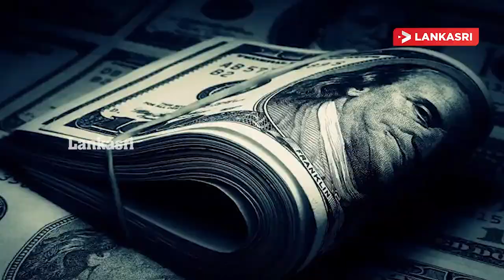மீண்டும் களத்தில் மஹிந்தா! சூடுபிடிக்கும் தேர்தல் விவாதங்கள்! | Srilanka Tamil News